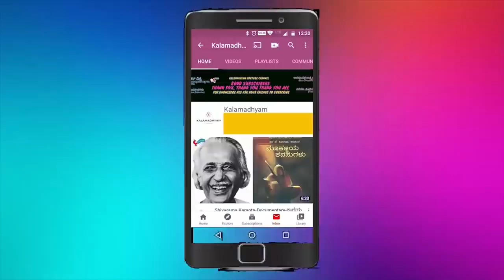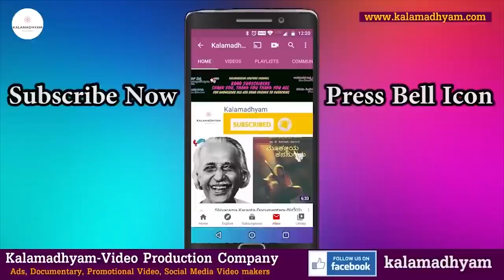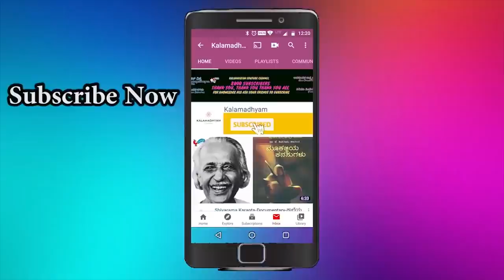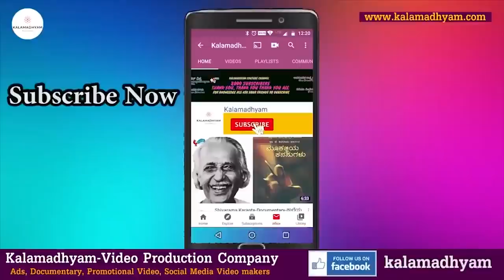ಶಂಕರನಾಗ್ ಬಗ್ಗೆ ರಮೇಶ್ ಭಟ್-Ramesh Bhat Full Interview-Making of Malgudi Days-Kalamadhyama-Shankar Nag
Making of Malgudi Days (Senior Actor Shri. Ramesh Bhat Memories about Shankarnag)
Shot & Interviewed by: KS Parameshwar